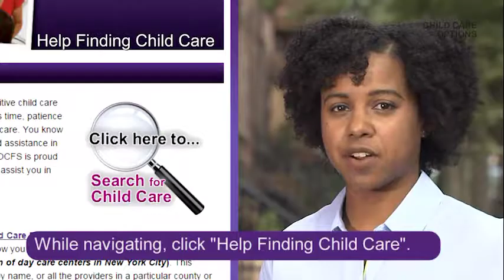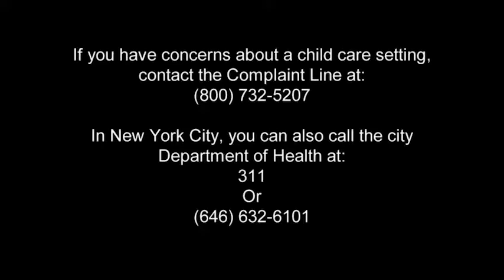Child Care Options